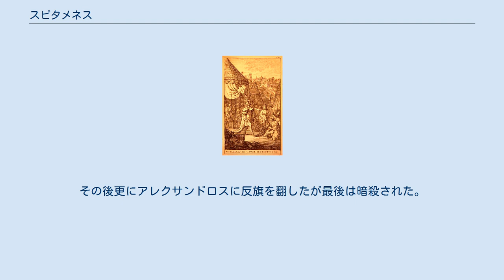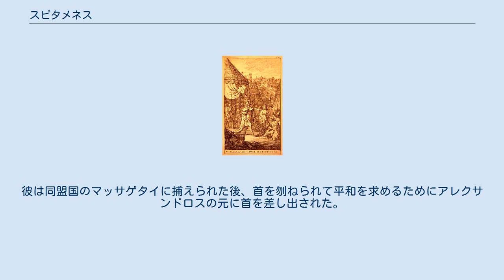スピタメネス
スピタメネス（Spitamenes、古代ペルシャ語：Spitamaneh、ギリシャ語：Σπιταμένης、紀元前370年頃 - 紀元前328年）は、アケメネス朝ペルシア時代のソグディアナ、バクトリアの豪族で、ソグド人の将軍。
ダレイオス3世の死後ベッソスとともにアレクサンドロス大王に敵対したが、その後ベッソスを裏切って彼をアレクサンドロスに引渡し降伏した。
その後更にアレクサンドロスに反旗を翻したが最後は暗殺された。
 スピタメネスはアケメネス朝時代のソグディアナ、バクトリアの豪族であった。
紀元前331年のガウガメラの戦いでアレクサンドロス率いるマケドニア王国軍によってペルシア軍が破れるとバクトリアの総督であったベッソスはダレイオス3世を暗殺し自ら王を称した。
 スピタメネスはベッソスとともにアレクサンドロスに対抗したが、ベッソスは呆気なく敗れてバクトリアを追われ、スピタメネスも彼とともにソグディアナに逃走した。
そこで仲間のオクシュアルテスとともにベッソスを捕らえ、彼の身柄をアレクサンドロスに引渡して降伏した。
 その後アレクサンドロスはマラカンダ（現サマルカンド）を占領、更にシルダリヤ川方面へと向かったが、スピタメネスは間もなく反乱を起こした（紀元前329年）。
アレクサンドロスはシルダリヤ川近辺の現地人との戦いで重傷を負いつつもこれを平定してアレクサンドリア・エスタタ市を建設していたが、スピタメネス反乱の知らせを受けて将軍パルヌケスに鎮圧の命令を出した。
 スピタメネスはマラカンダを包囲したがパルヌケス率いるマケドニア軍が救援のために送られたことを知ると包囲を解いた。
その後、深追いしてきたパルヌケス軍歩兵2,000、騎兵300を全滅させ、勝利を収めた。
この敗戦の報告を受けたアレクサンドロスは、部下に対し敗北の知らせを外部に漏らさないように指示を出すと、自らマラカンダ奪回へと向かった。
しかしスピタメネスはソグティアナに残り、紀元前328年にバクトリアを攻撃したがバクトリアのサトラップであるフリュギアのアルタバゾスに撃退された。
その後スピタメネスはアレクサンドロスとの直接衝突を避け、その到着前にマラカンダを引き払って行方をくらました。
 スピタメネスの首級を献上されるアレクサンドロス その後、スピタメネスはスキタイ人やマッサゲタイ人などと同盟を結び、ソグディアナ各地の都市住民を組織して軍事力を保持し、アレクサンドロスが占領地に残したマケドニアの守備隊などを襲撃して周った。
そして追討軍が現れると、或いは現れる前にただちに撤退するという戦法で1年以上にわたってマケドニア軍を撹乱した（これらの戦法は遊牧民のそれと同じであり、彼の軍勢に多数の遊牧民が参加していたことを示唆する）。
 アレクサンドロスはこれに対し、新たにギリシア人傭兵部隊を増援に迎えて兵力を確保するとともにキュロポリスなど抵抗した都市に対しては占領後完全に破壊し住民を強制移住させるという方法で鎮圧戦を行った。
また、スキタイ人に対しても切り崩しの工作が行われた。
更にアレクサンドロス指揮下の将軍達もスピタメネスの反乱鎮定に大規模に動員されるようになり、これによってスピタメネスの活動範囲は次第に縮小していった。
 そして紀元前328年、マケドニアの将軍クラテロスとの戦いで致命的な敗北を喫し、スピタメネスの勢力は大きく減退した。
さらにスピタメネスは328年の12月にガバイの戦いでアレクサンドロスの将軍コイノスに敗れる。
 アレクサンドロスの追撃から逃亡を繰り返したが、最後は逃走に疲れた妻によって暗殺されたとも、味方によって暗殺されたとも言われる。
どちらにせよその首は紀元前328年にアレクサンドロスに差し出された。
 スピタメネスはアパメーという娘がいた。
アパメーはセレウコス1世と紀元前324年2月に結婚した。
セレウコス1世はアレクサンドロスの最も重要な将軍であり、後にディアドコイとなる。
この夫婦は後にセレウコス朝の統治者となるアンティオコス1世を授かった。
幾つかの都市は彼女の名誉にちなんでアパメアと名付けられた。
 スピタメネスはスティーブン・プレスフィールドによる小説『The Afghan Campaign』（アフガニスタン戦役）にて中心人物ではあるが、間接的に登場する。
この作品の中でスピタメネスは生来の狡猾な軍事司令官としての才能が描かれている。
この小説は主にスピタメネスによるソグド人の蜂起が鎮圧される過程が描...